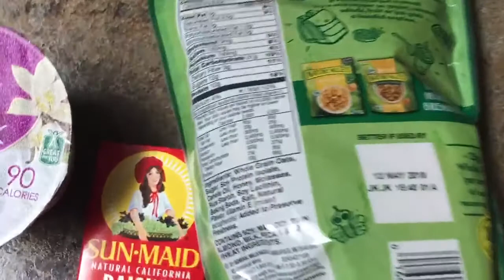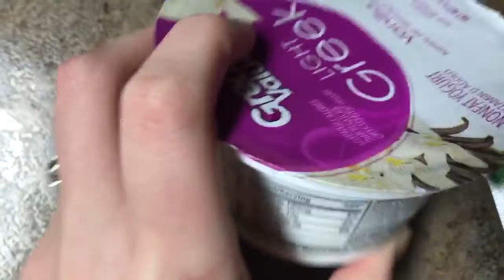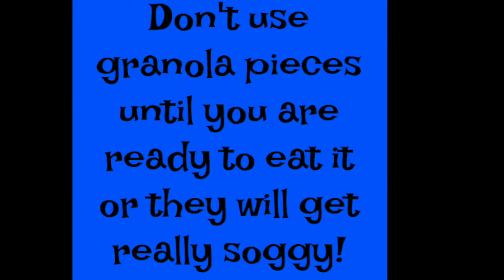Yogurt Parfait Diabetic Style!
Hey ya'll! This is my first experience making a yogurt parfait.  The carbs are decent for a diabetic.  I tried it the next day, and LOVED it! I need more healthy recipes, and fast recipes so I can make them on the go to work!